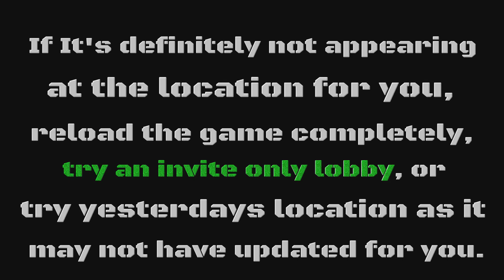GTA 5 Online : Daily Traveling Gun Van Location 7 February 2023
This shows the location today (7 February 2023)  of the Traveling Gun Van in GTA 5 Online.

The van sells rare weapons, cheap ammo, and cheap armour.

00:00 intro
00:11 gun van info
00:26 finding van location
01:08 GTA 5 map location

7/2
2/7